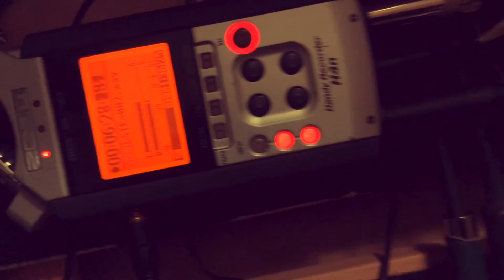"Approaching Trappist 1" - Dean Wolfe: (Tangerine Dreamy meets Metheny Space Epic)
A space dream epic piece utilizing tons of effects pedals and a guitar by Dean Wolfe.

download/stream my original 20+ albums
(singer/songwriter and instrumental guitar albums):

Instagram.com/dean_wolfe_guitar